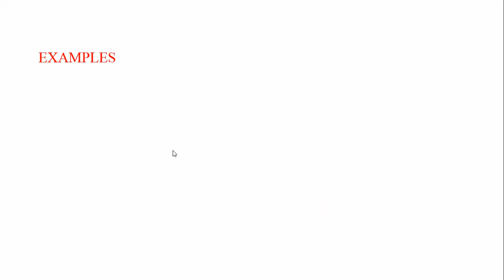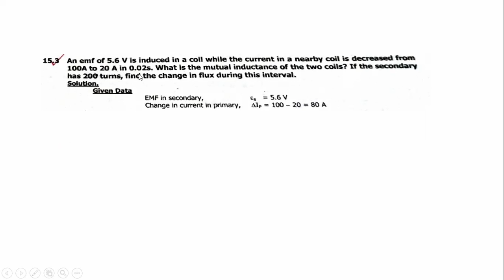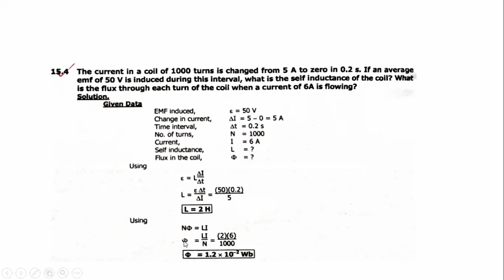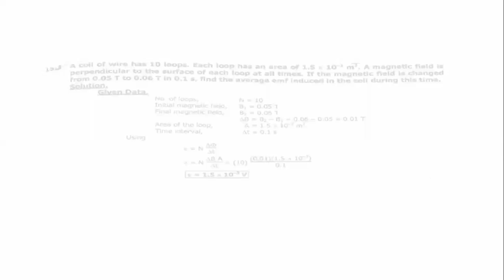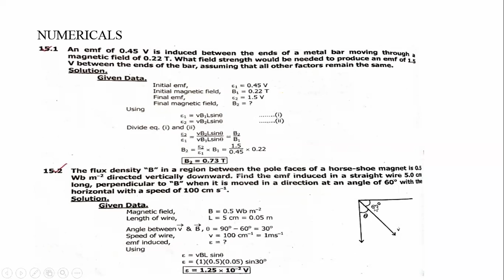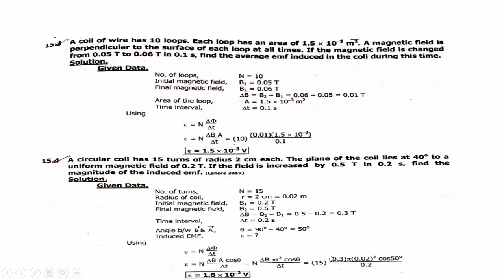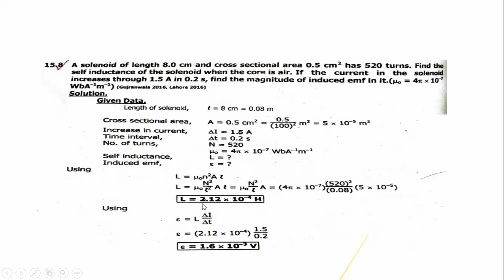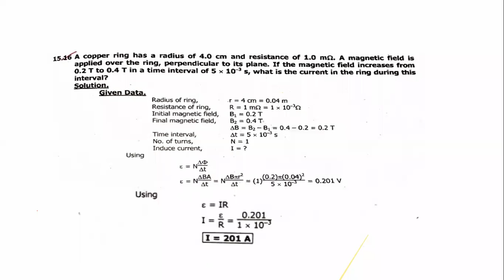physics 2nd year. examples and numerical of chapter 15..(lecture 2)